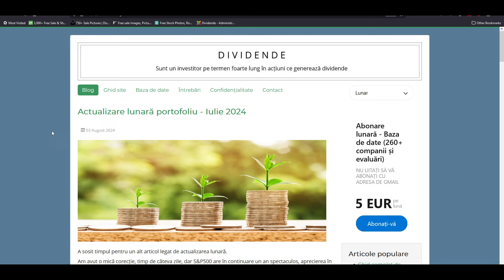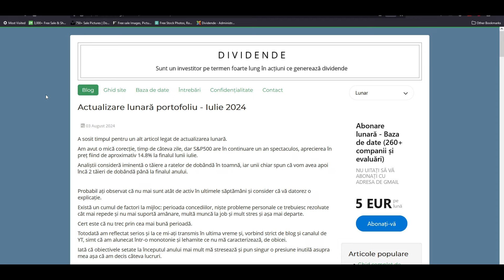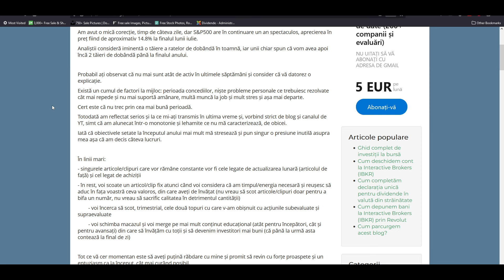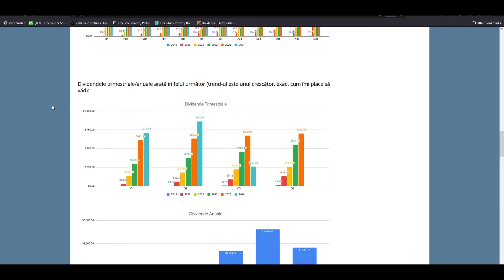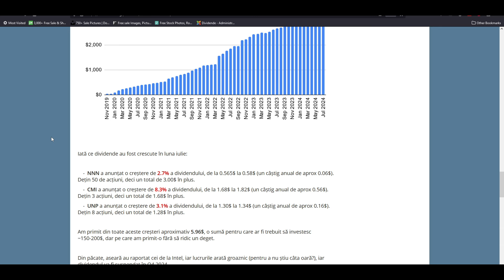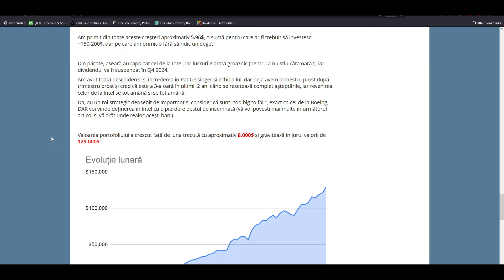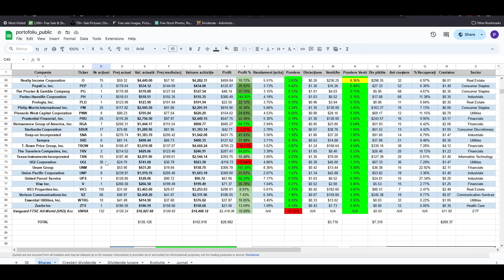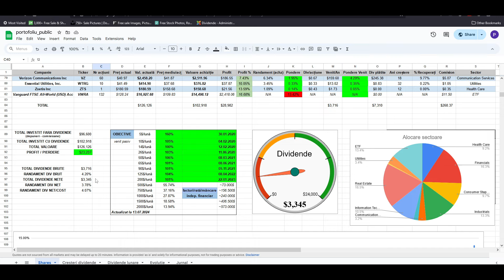Actualizare portofoliu de investiții - Iulie 2024 | DIVIDENDE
În acest video vă prezint actualizarea lunară a portofoliului de investiții pentru iulie 2024.

Dacă doriți să susțineți financiar canalul și să primiți acces la baza de date (~265 de companii), găsiți mai multe detalii aici